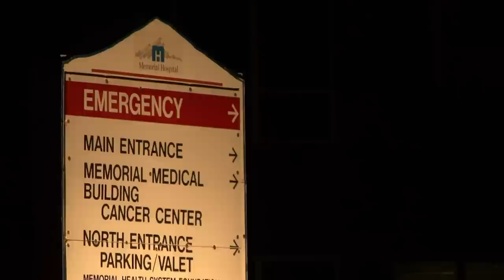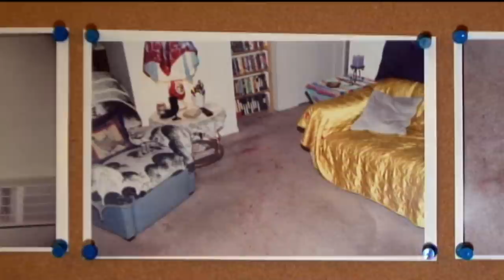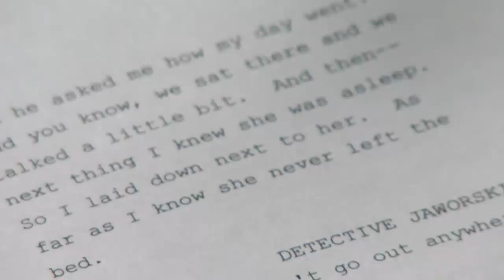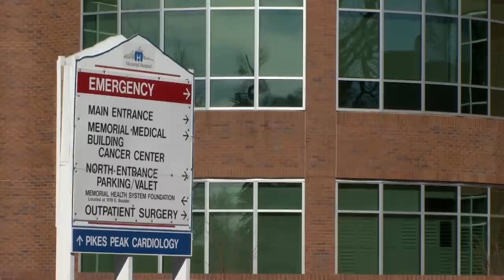Tactical Deception Leads to Stabber's Confession | The Interrogators | A&E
Sgt. Robert Jaworski and Det. Cliff Porter try to break down a stabbing suspect's story, in this clip from Season 1, Episode 6.